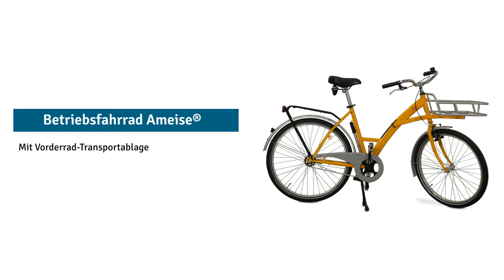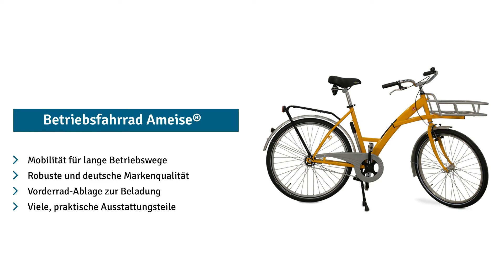Betriebsfahrrad Ameise®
Eine ideale Ergänzung für jeden Betriebsfuhrpark. Das Betriebsfahrrad von Ameise® bringt kleine Güter schnell auf den Weg und spart Zeit, Kosten und Aufwand. Der Vorderrad-Gepäckträger ist sofort bereit für Botengänge und Materiallieferungen.

- Stahlrahmen mit robuster Pulverbeschichtung
- Aluminiumfelgen mit verstärkten Nirosta-Speichen
- Auf Anfrage mit erhöhtem Pannenschutz lieferbar
- V-Brake vorne und Rücktrittbremse
- 2-Bein-Ständer

Top gerüstet für kleine Transporte